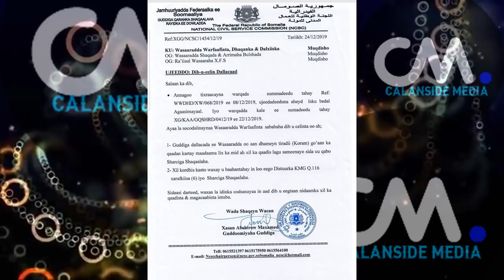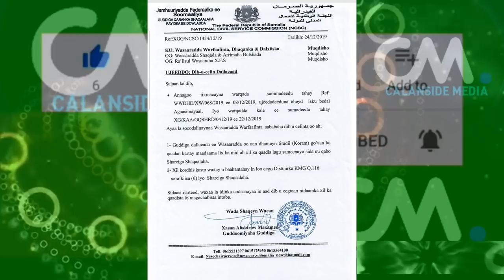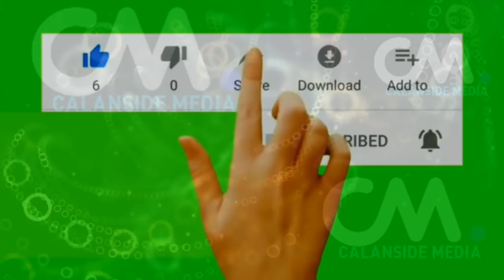DEG DEG BANAANBAXYO FARMAJO LOGA SO HORJEDO MUQDISHO KA DHACAY FARMAJO DONI MEYNO DHAC